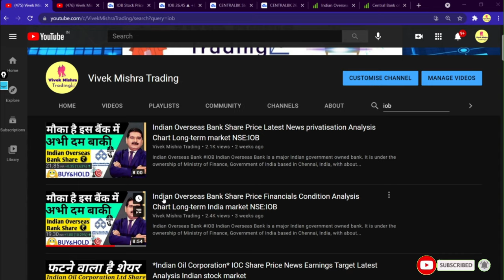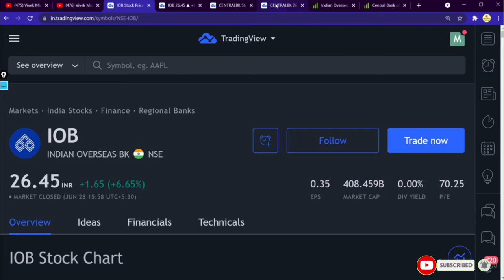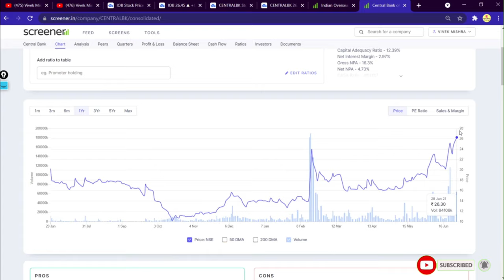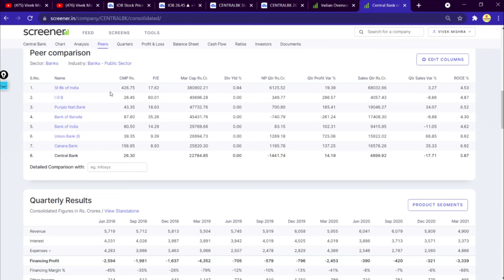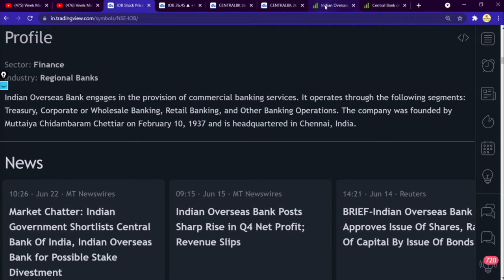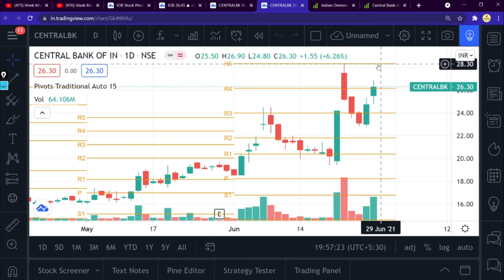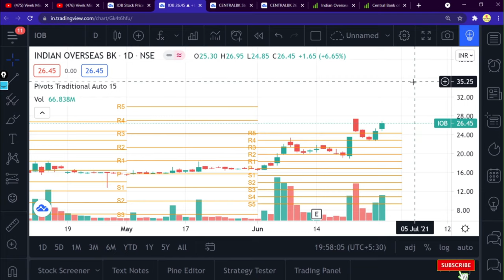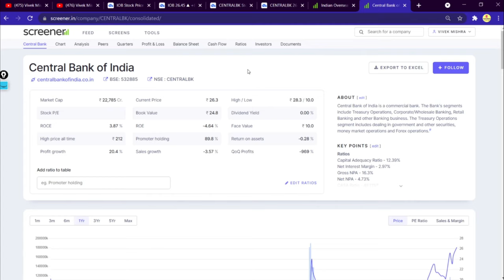Update on both PSU Bank Indian Overseas Bank Share & Central Bank of India Analysis BUY HOLD TARGET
1.Indian Overseas Bank
Indian Overseas Bank is a major Indian government owned bank. It is under the ownership of Ministry of Finance, Government of India based in Chennai, India, with about 3,400 domestic branches, about 6 foreign branches and representative office. Founded in February 1937 by M. Ct. Wikipedia
Customer service: 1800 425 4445
Headquarters: Chennai
CEO: Partha Pratim Sengupta (24 Jul 2020–)
Founder: M. Ct. M. Chidambaram Chettyar
Founded: 10 February 1937, Chennai
Parent organizations: Ministry of Finance, Government of India

2.Central Bank of India
Commercial bank

Central Bank of India, a government-owned bank, is one of the oldest and largest commercial banks in India. It is based in Mumbai which is the financial capital of India and capital city of state of Maharashtra.
Customer service: 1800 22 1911
Headquarters: Mumbai
CEO: Pallav Mohapatra (21 Sep 2018–)
Founded: 21 December 1911
Owner: Government of India (92.39%)
Founders: Sorabji Pochkhanawala, Pherozeshah Mehta

Grateful!😇